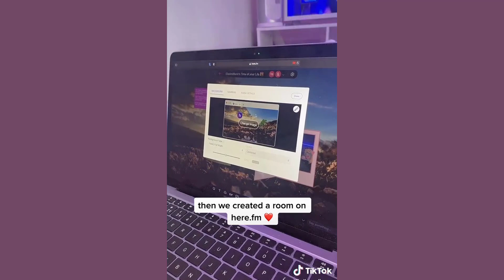Romantic Cuddling With My Boyfriend🌺 💗 June 2021